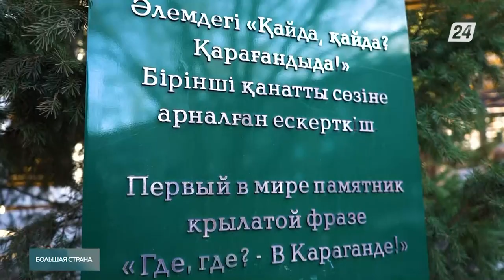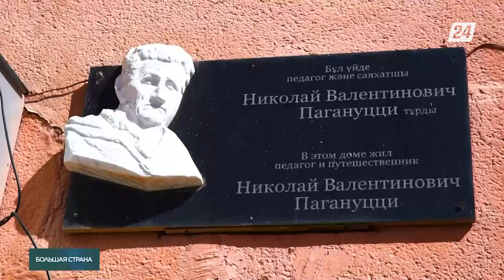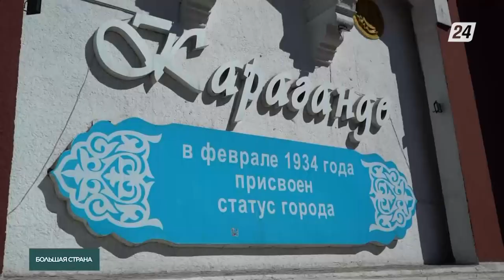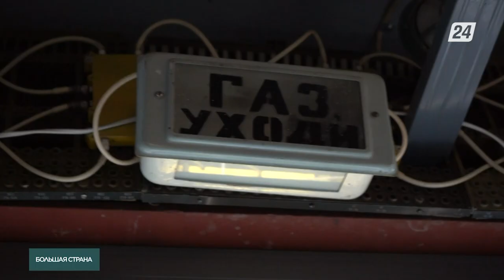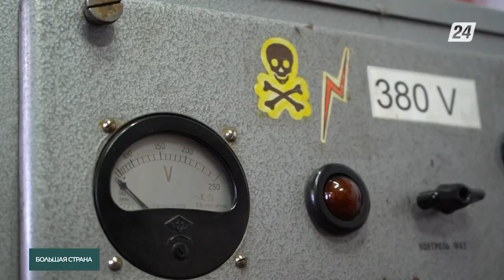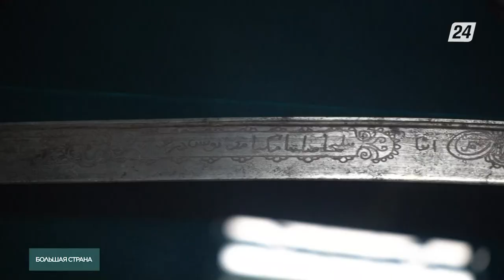Чем вас сможет удивить Караганда | Большая страна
Здесь добывают уголь и плавят железо. Здесь живут люди разных национальности, которые любят свою малую родину. Мы в Караганде!

Караганда - это гордое и сильное шахтёрское сердце необъятной казахстанской степи, и как сосуды тянутся через Караганду дороги. Это большой железнодорожный перекресток – логистический хаб нашей страны. Сюда можно добраться практически из любой части Казахстана.